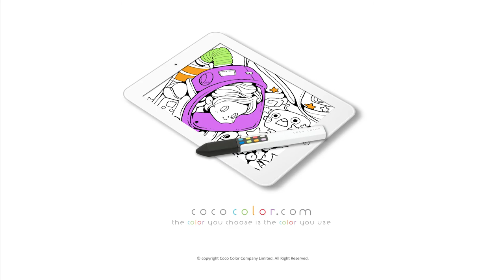Coco Color - On the Go!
Coco Color - The World's 1st & Original Coloring Stylus. 768 Stroke Color, Style & Size Combinations. Press Buttons to Color & Doodle. No Pairing Required.